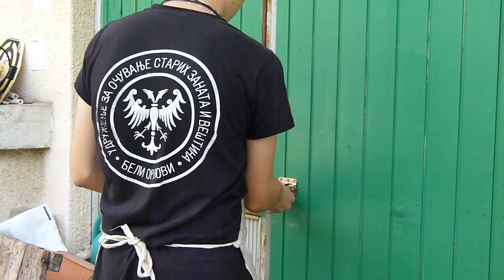The Letter Opener (Trailer)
I have been wanting to make a forging video for a while now, and finally I have.